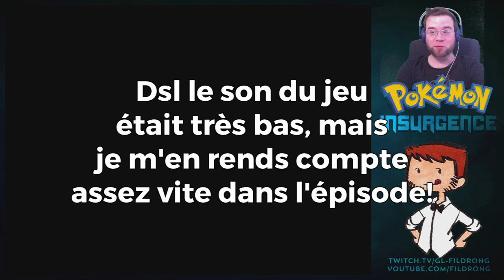ESSAYEZ DE NE PAS PLEURER - Pokémon Insurgence 13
Cette semaine dans Pokémon Insurgence, on abandonne Distingué qui n'avait pourtant rien fait de mal, on détruit le culte abyssal et Lugia, et on assiste à une discussion suspecte...

Merci ! ≧◔◡◔≦